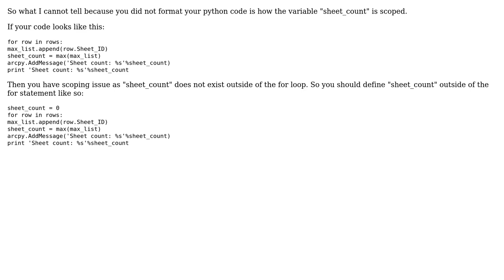GIS: 'Exceptions.NameError' › "Name 'sheet_count' is not defined" Error in Python Code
With thanks & praise to God, and with thanks to the many people who have made this project possible! | Content (except music & images) licensed under CC BY-SA | Music | Images & others | With thanks to user Michelle Couden user katahdin user Jamie and the Stack Exchange Network Trademarks are property of their respective owners. You are responsible for your own actions.